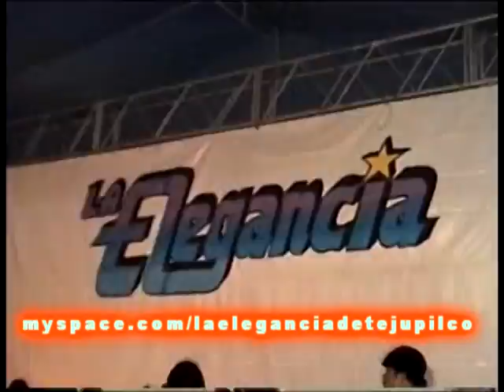CORRIDO DE MANUEL JUAREZ EN EDO DE MEXICO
LA ELEGANCIA DE TEJUPILCO